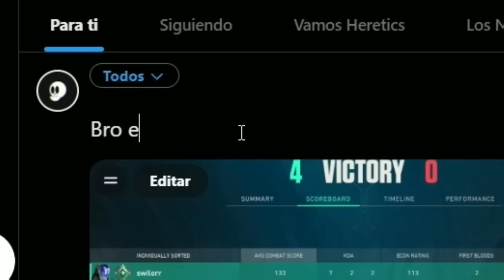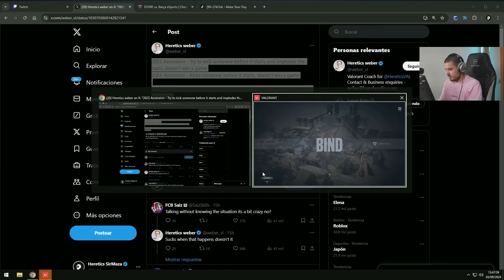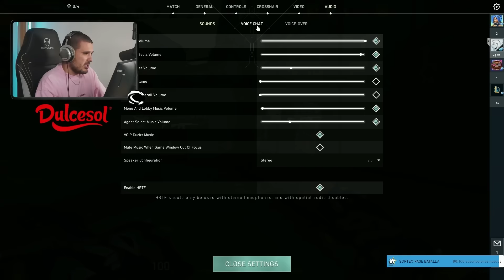JUEGO LA RANKED MÁS CORTA DE LA HISTORIA Y PASA LO PEOR *LITERALMENTE* | SIRMAZA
► Team Heretics
 *IGNORE TAGS*

Juego contra los agentes despúes del parche
gameplay valorant
valorant despues del nerfeo
juego la ranked más corta de valorant
valorant la partida mas corta
valorant corata
la partida mas corta de vlaorant time valorant
valorant tiempo
la partida más larga de valorant
como ganar rapido en valorant
la partida más más corta
corta partida valorant
sirmaza corta
sirmaza juega rankeds
sirmaza la partida más corta
valorannt corta partida
short valorant
shorty party valorant
valorant buff
Sirmaza Radiant top 1
Sirmaza gameplay
Valorant Sirmaza
Valorant Español
Valorant latam
valorant 2024
Sirmaza Stomp
guias valorant
Sirmaza partida
Sirmaza premiere
Sirmaza stream
valorant consejos para mejorar
Valorant aprender
alorant
vvalorant
valo